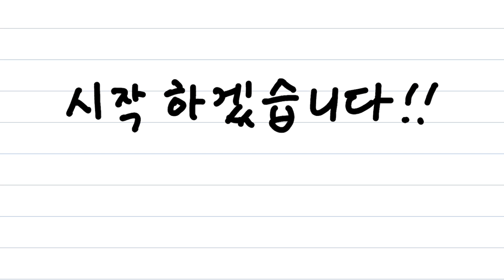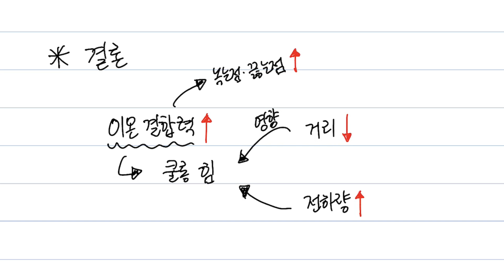화학1[10분화학][화학인강] 14-7강 이온 결합력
이온 결합 물질들의 일반적인 성질 강의 준비하다가 이온 결합력만 따로 떼어서 만들었습니다.